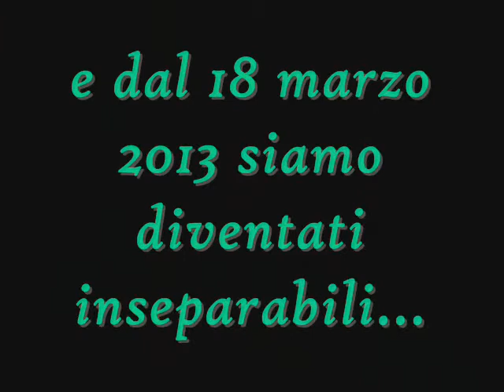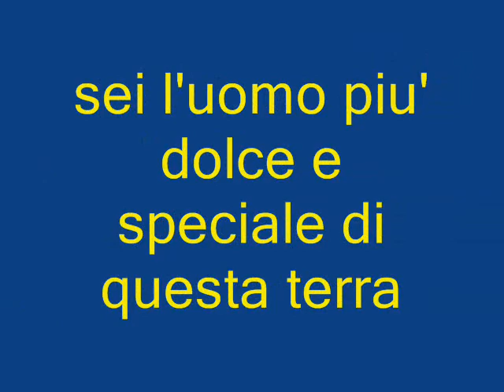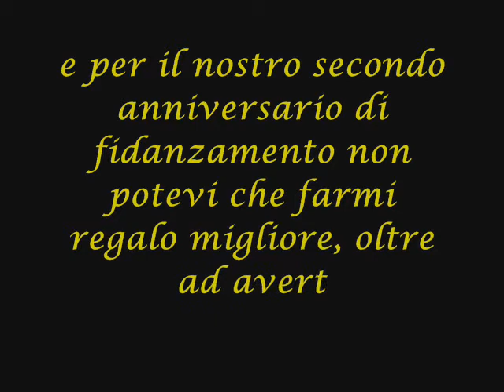2 anni di noi - Vale e Bruno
18 febbraio 2013 il nostro primo incontro - 18 marzo 2013 l'inizio della nostra meravigliosa storia!